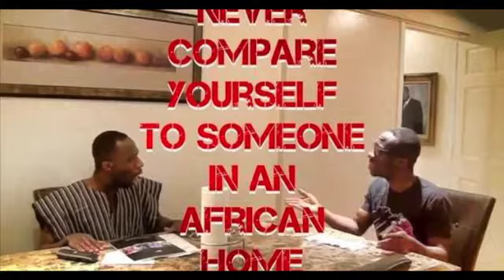Foxy P interview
What is the APC find out right here on MMM